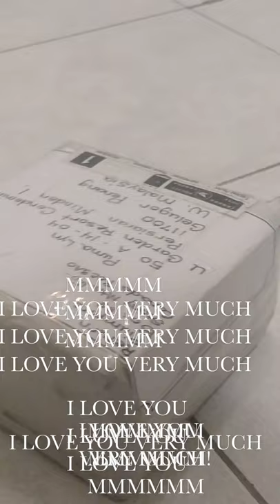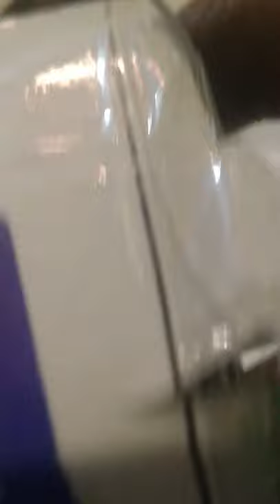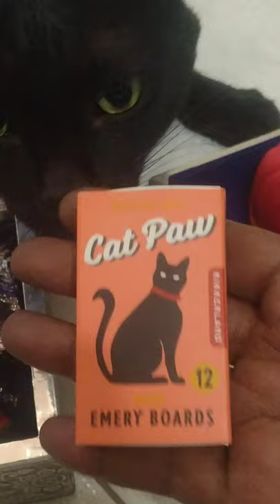𝓣𝓗𝓐𝓝𝓚 𝓨𝓞𝓤 𝓢𝓞 𝓜𝓤𝓒𝓗, 𝓙&𝓜 𝓒𝓐𝓝𝓐𝓓𝓐 ! 🤗🤗🤗🤗🤗